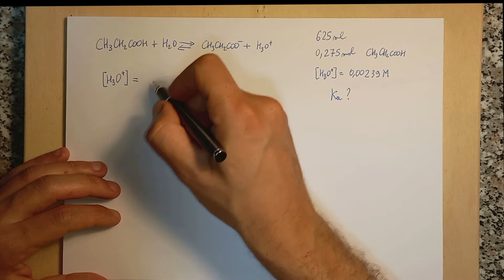Esercizio 22 pH